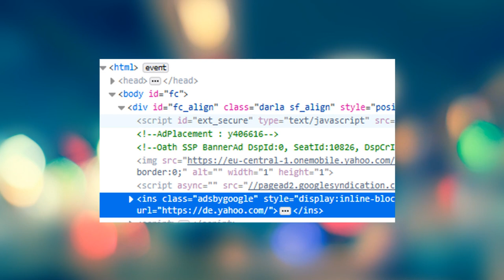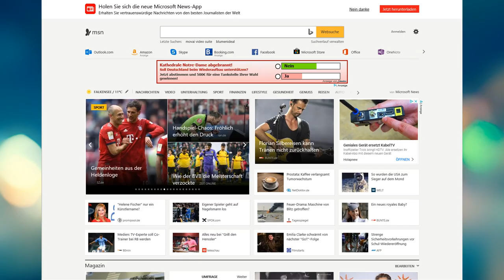5 Gründe warum du unbedingt einen Adblocker einsetzen solltest! (feat uBlock origin)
Werbung im Internet nervt nicht nur sondern kann auch schädlich sein. Zudem werden die Ladezeiten von Webseiten drastisch verbessert. Hier findest du weitere Gründe warum man einen Adblocker einsetzen sollte.
Empfohlener Adblocker: ublock origin
Malvertising: Malware Verbreitung per Online-Werbung